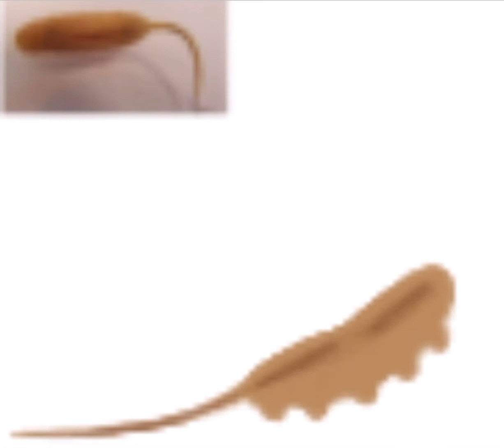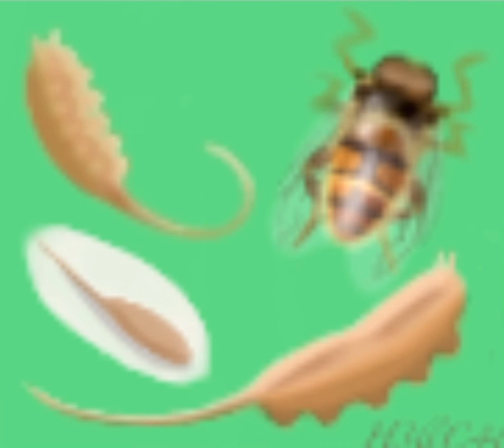22/2/22 speedpaint special Living Tampons 🪱Rat Tailed Maggot🪱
Very skrunkly to me,
Anyways
Song is “The Cat Is Dead” by the band “Current93”